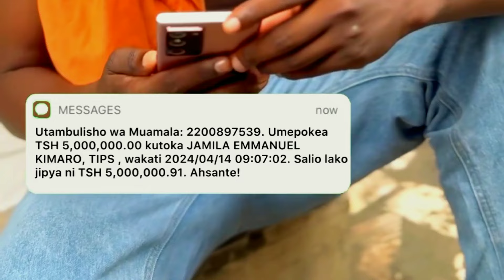Huyuhapa DADA anaemfilisi STEVE MWEUSI arudi Mkuranga kwa HAMADI KIJICHO NDARO AMUONYA kuku kilasiku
DADA anaemfilisi STEVE MWEUSI arudi Mkuranga kwa HAMADI KIJICHO huyuhapa NDARO AMUONYA kuku anahonga

Hi and welcome to Film Bongo Recaps.

For everyone who appreciate wonderful films yet lack opportunity to watch them. Relax because on this channel you will find total accounts of energizing movies and your favourite Swahili super star's Interviews that will be finished in no time with super smart self edited visuals. I want to wish everybody a cheerful and extraordinary day.